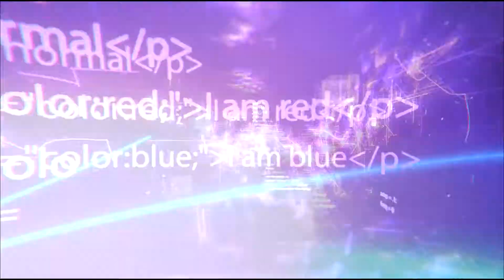Mother Spider / Digital Bug[Yu Gi Oh! Duel Links][Non Tier]Vol.82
【Skill】Parasite Infestation

【Note】
Mother Spider,if you have only Insect-Type monsters in your Graveyard, you can send 2 face-up Defense Position monsters your opponent controls to the Graveyard and Special Summon this card from your hand.
Use earthquake to special summon it.
【TimeStamp】

🙋‍♂️ I invite everyone to stop on by and give me some feedback in the comments. Everyone's opinion would be so helpful.
🙏歡迎在評論中給我一些反饋。每個人的意見都會很有幫助

【Deck】

Welcome to HANA、 Channel
Stop using Duel Links' boring Meta decks
Looking for innovative and interesting ideas
Let's try  to explore the Non-Tier deck.
Everything is for fun！

歡迎來到HANA、頻道
停止使用Duel Links一成不變的Meta卡組
尋找創新和有趣的想法
嘗試探索非主流牌組。
只是為了遊戲中的更多娛樂！